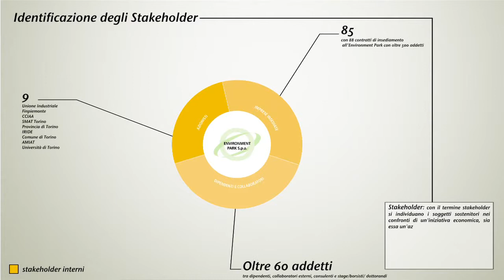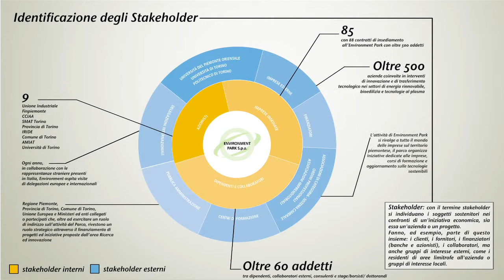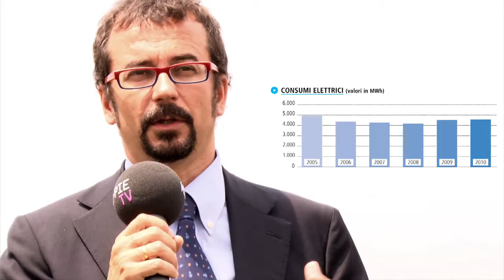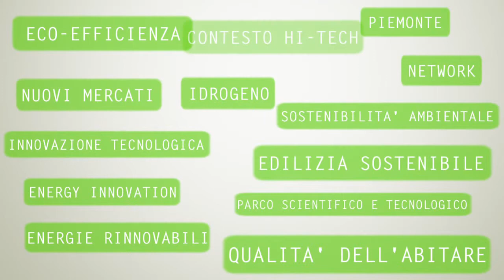Paralleli #07 - Parco Scientifico e Tecnologico Environment Park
Espressioni come "green economy, smart cities, carbon free" sono entrate nella nostra quotidianità: su questi ed altri temi da molti anni a Torino lavora il Parco Scientifico e Tecnologico Environment Park nei suoi 35.000 metri quadrati...